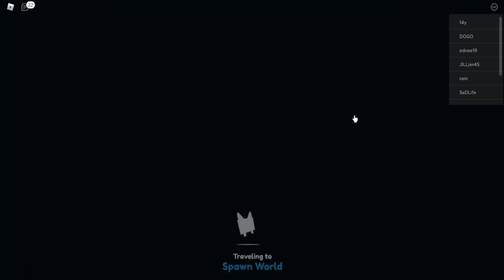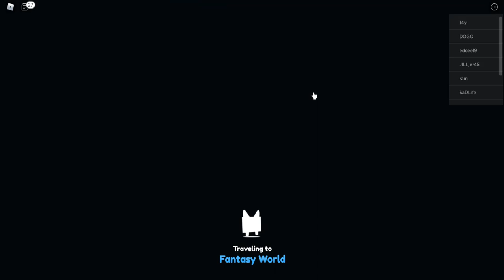สัตว์เลี้ยงใหม่ตีโคตรแรงและเทเลพอร์ตฟรี Roblox Pet Simulator X (อัพเดท15/8/2564)